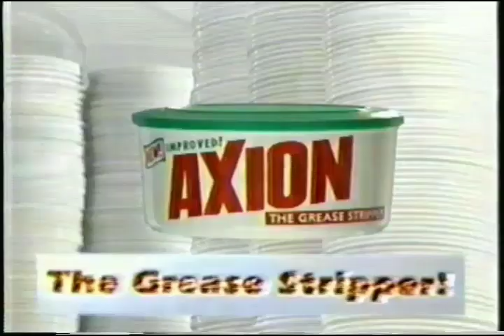New Improved Axion (ver. A) 30s - Philippines, 1998